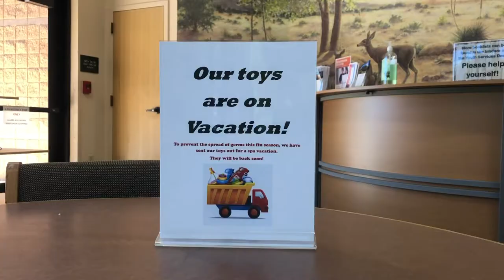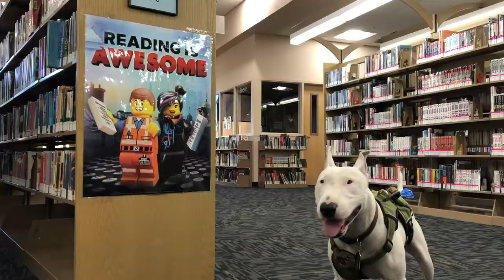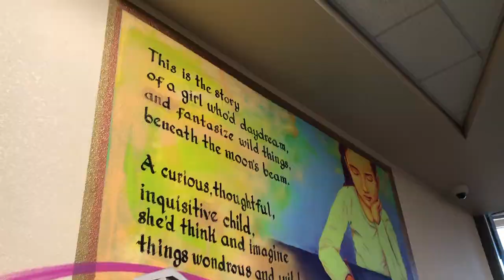Sierra Vista, Arizona - Episode 6 of Sam & Sara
We paint a mural for Sam & Sara inside the children's section of Sierra Vista's public library.